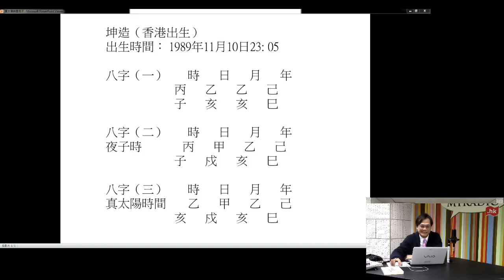玄學天地 170203 ep12 p2 of 2 為何在同日出生有不同八字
玄學天地 170203 ep12
主持  毓証師傅  梁錦祥